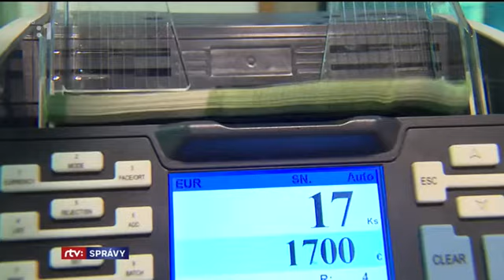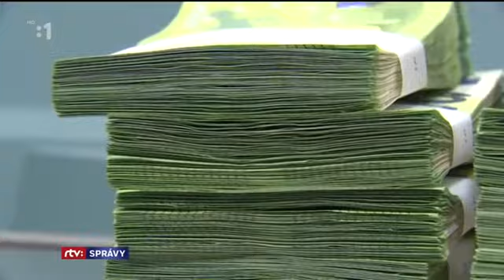RTVS: Daňová záťaž pracujúcich je stále vysoká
KI: Deň daňového odbremenenia na Slovensku v tomto roku hypoteticky pripadol na 19. augusta.